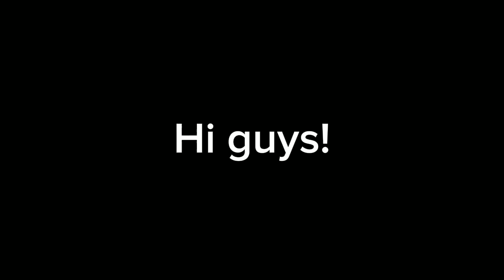should i put this as my pfp🤔🤔